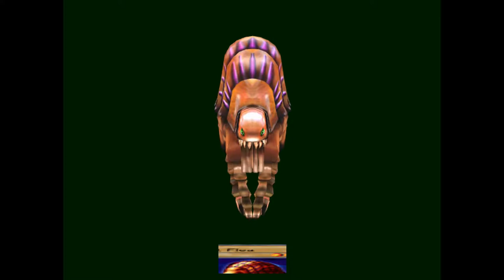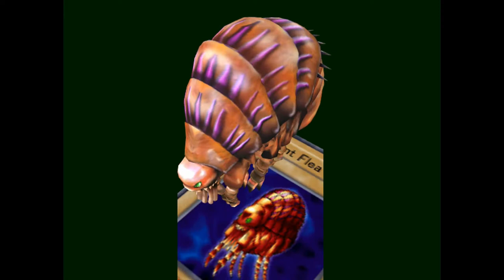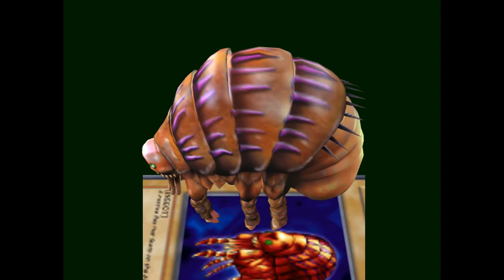Giant Flea - Yu-Gi-Oh Green Screen